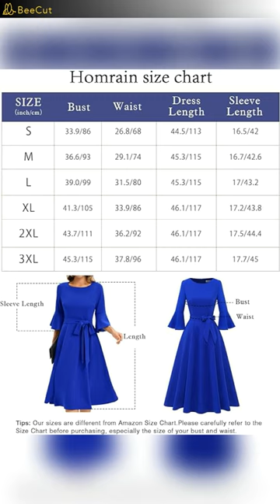Women's Elegant Bell Sleeve Cocktail Party Dresses for Wedding Guest | L, F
BUY DRESS
FASHION IDEAS
LOOK MY VIDEO FOR DRESSING
Welcome to our girl fashion channel, where style meets inspiration! Dive into a world of elegance, creativity, and individuality as we explore the latest trends, must-have accessories, and timeless classics. From casual chic to red carpet glamour, our channel is your ultimate destination for all things fashion.

Join us as we showcase stunning outfit ideas, offer expert styling tips, and delve into the world of beauty and makeup. Whether you're seeking everyday ensembles or special occasion looks, we've got you covered with fresh and exciting content.

Get ready to unleash your inner fashionista and discover your unique style identity with us.